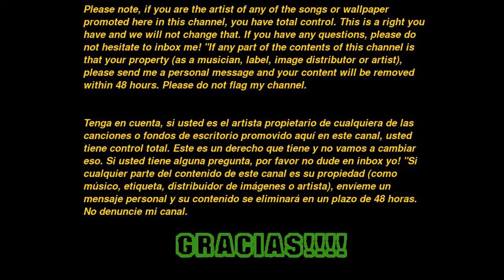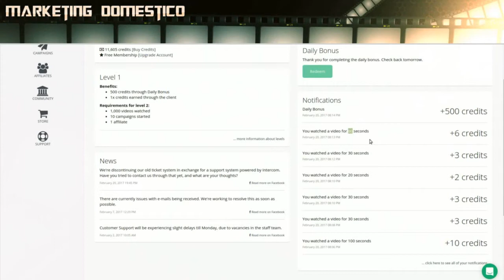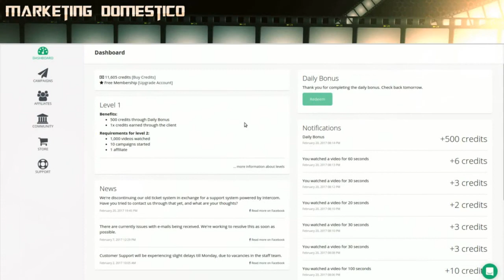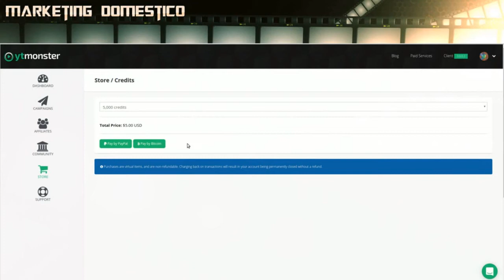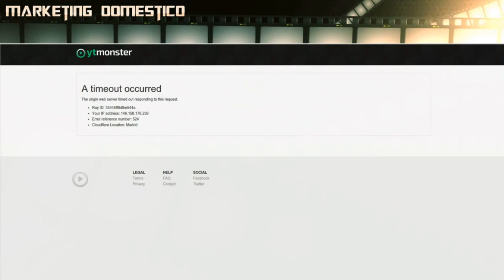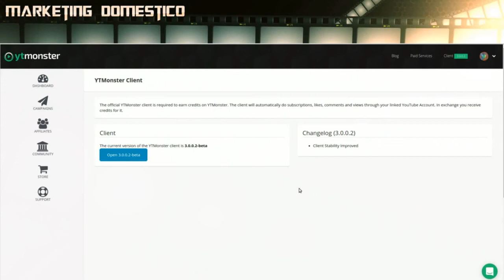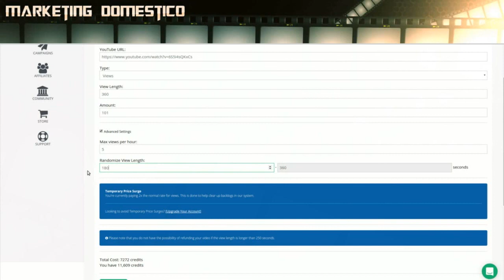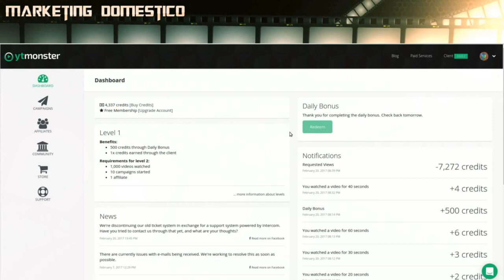Posicionar Tus Videos de Youtube con YTmonster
YT monster es una herramienta online para enviar visitas a tus vídeos de Youtube y posicionarlos.

***IMPORTANTE***

No registrarse utilizando tu canal principal, utiliza otro o crea uno nuevo.

No enviar visitas desde ytmonster a vídeos monetizados.

Enviar tráfico de diferentes fuentes no basar todas tus visitas en esta plataforma.

Comprar la cuenta Premium sólo te conviene si tienes bastantes referidos.
Please note, if you are the artist of any of the songs or wallpaper promoted here in this channel, you have total control. This is a right you have and we will not change that. If you have any questions, please do not hesitate to inbox me! "If any part of the contents of this channel is that your property (as a musician, label, image distributor or artist), please send me a personal message and your content will be removed within 48 hours. Please do not flag my channel.

Tenga en cuenta, si usted es el artista propietario de cualquiera de las canciones o fondos de escritorio promovido aquí en este canal, usted tiene control total. Este es un derecho que tiene y no vamos a cambiar eso. Si usted tiene alguna pregunta, por favor no dude en inbox yo! "Si cualquier parte del contenido de este canal es su propiedad (como músico, etiqueta, distribuidor de imágenes o artista), envíeme un mensaje personal y su contenido se eliminará en un plazo de 48 horas. No denuncie mi canal.